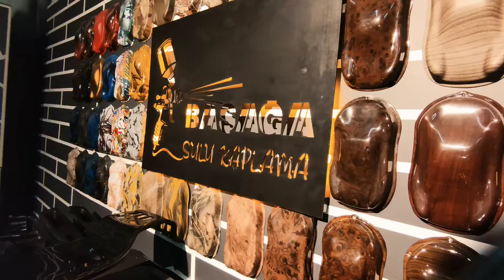YAPILAN İŞLERDE BUGÜN..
🔻 BAŞAĞA SULU KAPLAMA🔻
👁️‍🗨️YAPILAN UYGULAMA 5 YIL GARANTİLİDİR
🔹KARBON KAPLAMA
🔹MAUN KAPLAMA
🔹PLASTİK TAMİR ONARIM
🔹PİANO BLACK BOYAMA
🔹MOTORSİKLET GRENAJ ONARIM VE KAPLAMA
❌YAPTIĞIMIZ UYGULAMA KESİNLİKLE ATMA SOYULMA SOLMA YAPMAZ❌
⛔FİYAT ALMAK İÇİN LÜTFEN KAPLANACAK ÜRÜNLERİN FOTOĞRAFINI GÖNDERİN 📲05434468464
🛣ADRES: Melih gökçek bulvarı 1554. Sokak no: 29.  İvedik / Ankara

başağasulukaplama auto garage
sulu kaplama malzemeleri
sulu kaplama desenleri
sulu kaplama dayanıklımı
sulu desen kaplama
sulu desen kaplama nasıl yapılır
direksiyon sulu kaplama
evde sulu kaplama namercedehics business
is hydrographics a profitable business
a.t.f. hydrographics
a & g hydrographics el salvador
how to make your own hystarted
hydrographics how does it work
hydrographics home
h&h hydrographics
hydrographics inc
hydrographics in michigan
hydrographics in chennai
hydrographics in bangalore
hydrographics in madurai
hydrographics in trichy
hydrographics jobs
hydrographics joker
hydrographics jacksonville fl
jays hydrographics
jays hydrographics bessemer al
juandip hydrographics
hydrographic jobs uk
hydrographic journal
hydrographics kochi
hydrographics kit uk
hydrographics kit canada
hydrographics kansas city
hydrographics kit australia
hydrographics kit ebay
hydrographics kentucky
k&k hydrographics
hydrographics las vegas
hydrographics london
hydrographics leicester
hydrographics los angeles
hydrographics lebanon
hydrographics logo
hydrographics ltd
hydrographics machine
hydrographics miami
hydrographics michigan
hydrographics motorcycle helmet
hydrographics melbourne
hydrographic meaning
hydrographics machine price
hydrographics motorcycle
hydrographics notre dame
hydrographics nz
hydrographics northern ireland
hydrographics newberg oregon
hydrographics nj
hydrographics of texarkana
hydrographics on guns
hydrographics oregon
hydrographics ohio
hydrographics office
hydrographics ottawa
hydrographics ontario
hydrographics paint
hydrographics process
hydrographics price
hydrographics patterns
hydrographics price list
hydrographic paper
hydrographics printing
pa hydrographics
hydrographics quality
hydrographics quebec
hydrographic quality assurance instructions
qld hydrographics
hydrographics rinse tank
hydrographics rims
hydrographics redmond oregon
hydrographics rifle stock
hydrographics regina
hydrographics rick and morty
hydrographics removal
hydrographics rifle
r a hoffer hydrographics
hydrographics shop
hydrographics supplies
hydrographics shop near me
hydrographics starter kit
hydrographics sheets
hydrographics supplies near me
hydrographics suppliers
hydrographics tank for sale
hydrographics training
hydrographics training near me
hydrographics tutorial
hydrographics training in coimbatore
hydrographics training in chennai
t-design hydrographics
hydrographics utah
hydrographics uk
hydrographics uk sheffield
unique hydrographics
uk hydrographics office
used hydrographics tank for sale
utah hydrographics beaver utah
hydrographics vs cerakote
hydrographics video
hydrographics virginia
hydrographics vancouver
hydrographics vs vinyl wrap
hydrographics vancouver wa
hydrographics vinyl
hydrographics valve cover
hydrographics water transfer printing
hydrographics wood grain
hydrographics water transfer
hydrographics warehouse
hydrographics water transfer printing set
hydrographics water transfer printing film
hydrographics winnipeg
hydrographics water temperature
wi hydrographics
hydrographics xbox
xtreme hydrographics elkhart
xtreme hydrographics
what is hydrographics
hydrographics youtube
hydrographics york
hydrographics yorkshire
yht hydrographics
hydrographic yamaha
hydrographic year
raw hydrographics york
blackwater hydrographics yuba city
hydrographic zero
hydrographics solutions
10m hydrographic film
ar 15 hydrographics
45 hydrographics
508 hydrographics
hydrographics supply
702 hydrographics
7 hills hydrographics
865 hydrographics
8 ball hydrographics
karbonn mobile 4g
karbonn keypad mobile